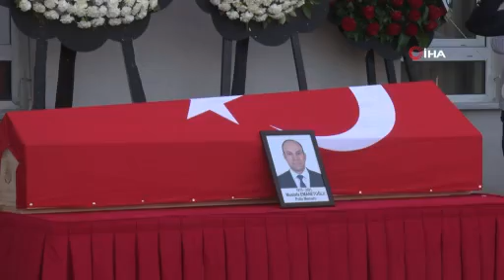Yalova’da şehit polis memuru için tören düzenlendi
Yalova'da uygulama noktasından kaçan otomobilin çarpması sonucu şehit olan 48 yaşındaki polis memuru Mustafa Emanetoğlu Yalova’da düzenlenen törenin ardından memleketi Kocaeli’ne gönderildi.